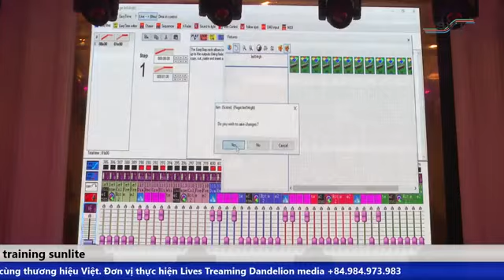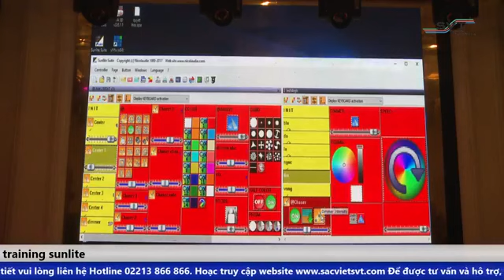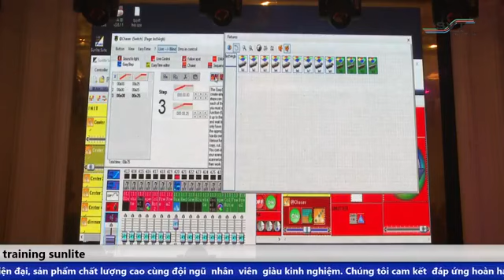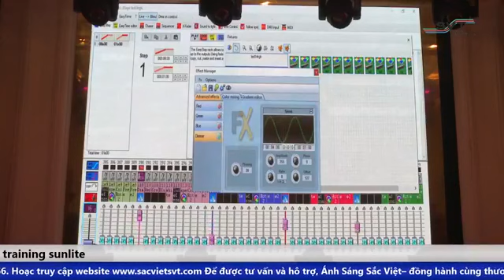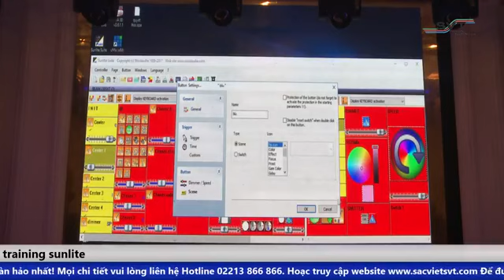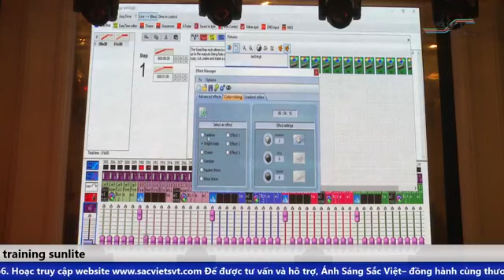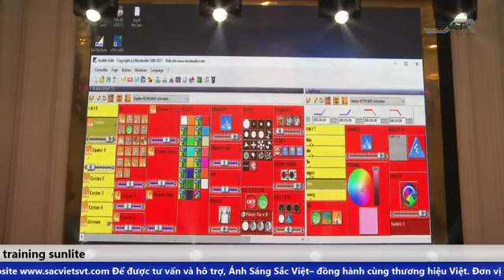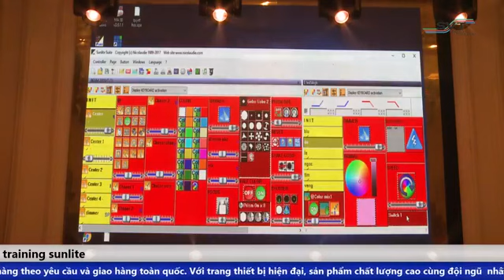hướng dẫn sử dụng sulite 2 - P2